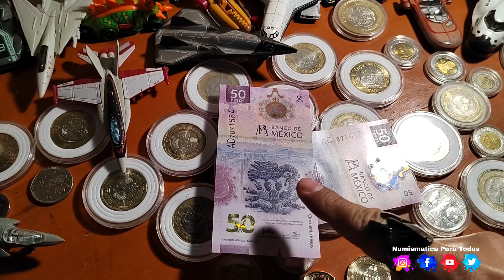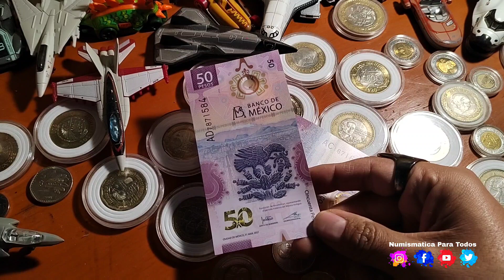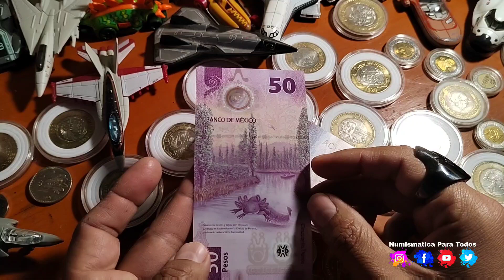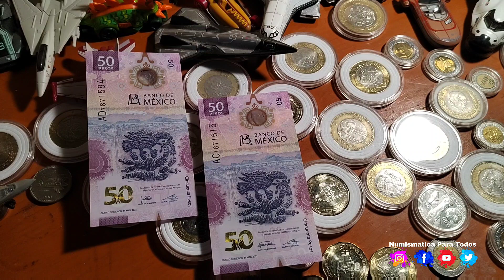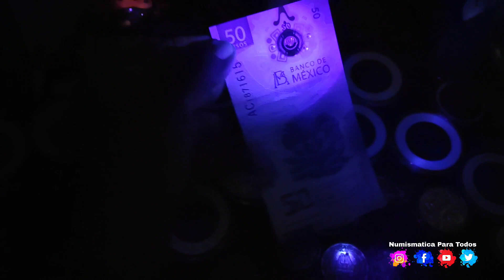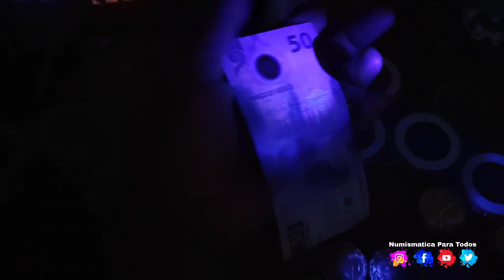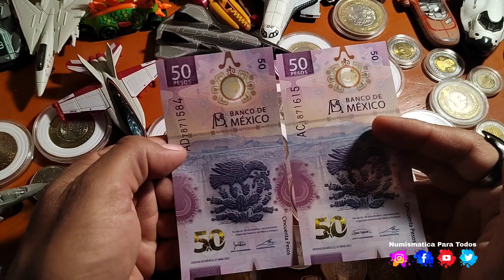POR FIN!!! Ya Tengo el NUEVO BILLETE DE $50 Pesos / Monedas de México / Monedas Mexicanas